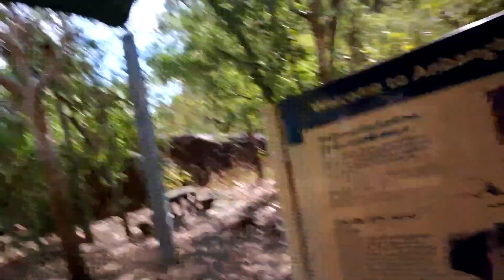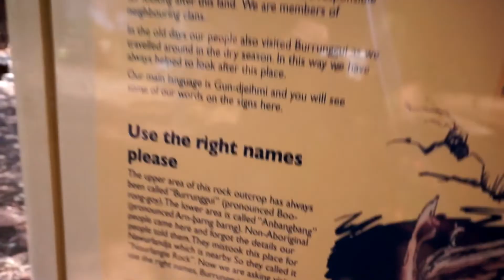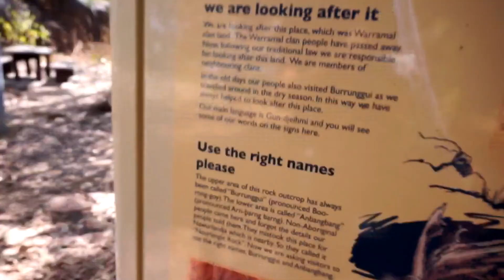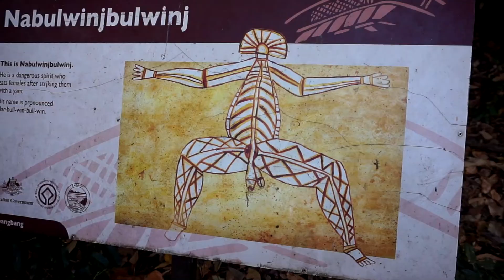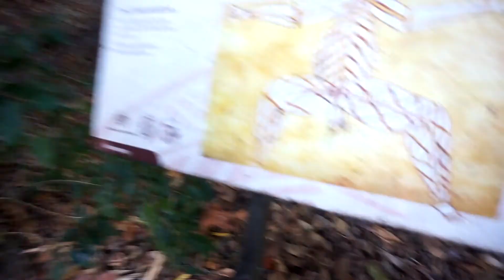WE ARE GOING HOME EARLY?? - Kakadu National Park, Australia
Our last 2 days in the Kakadu National Park ❤️
Oh, and we have a big announcement... 😇